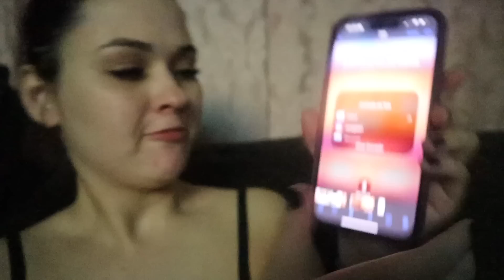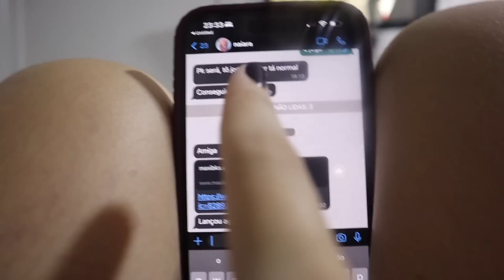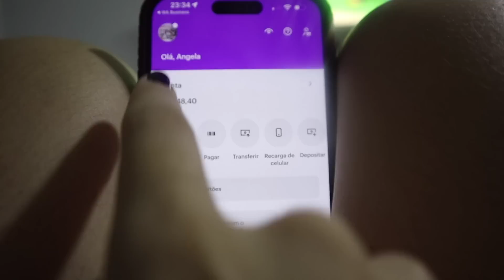REALIZEI UM SONHO 💜 MAIS DE 24hrs LONGE DO MEU FILHO 😭 COMPRINHAS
🌟Vem ficar mais pertinho de mim, você me encontra diariamente no meu instagram: @eiangelaoliveira ou